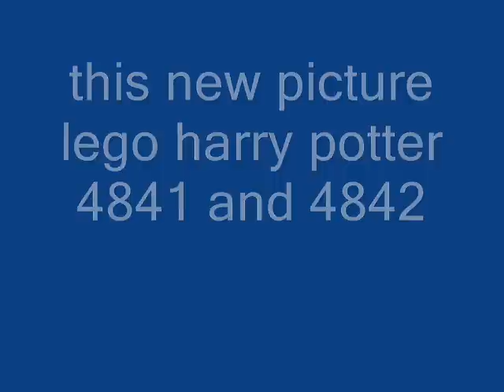lego harry potter 4841,4842